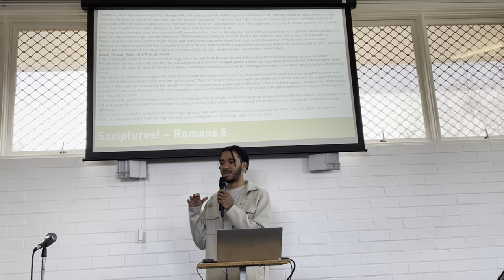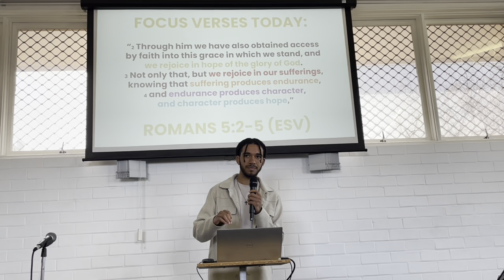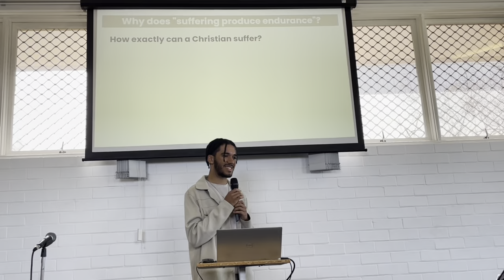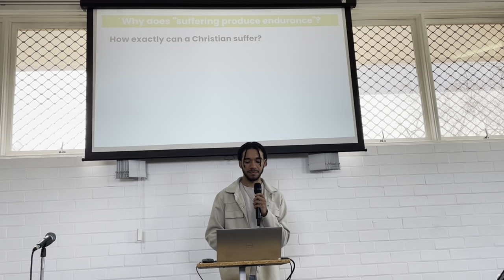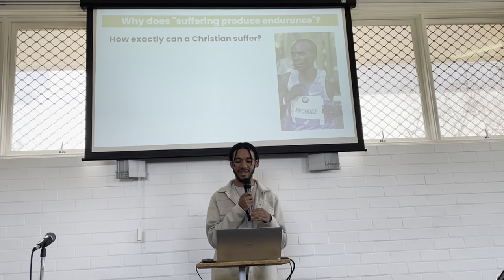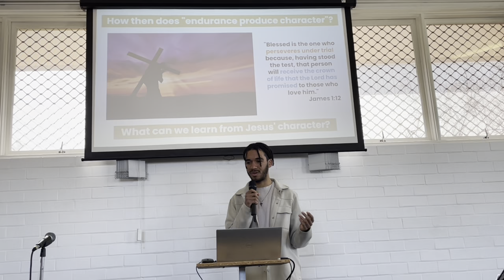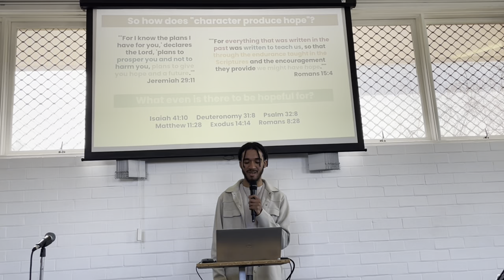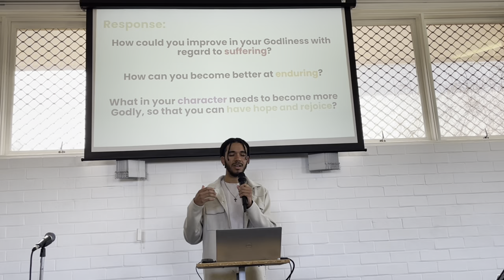Character Produces Hope...?! - ACC Online Sermon - August 13th 2023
Elijah brings the Word today from Romans 5 as the first of our short series on Authentic Hope.  Enjoy!